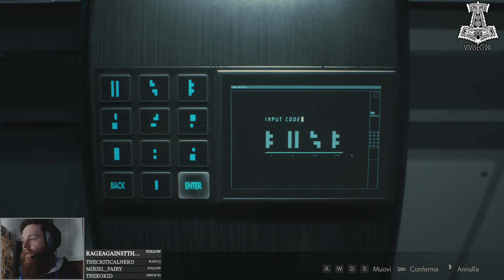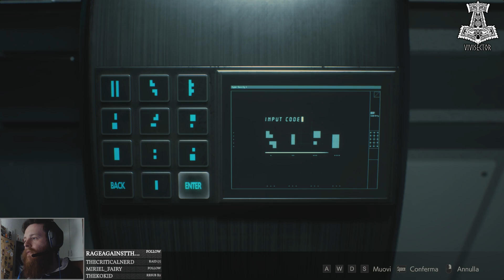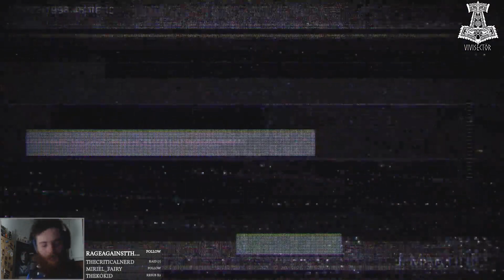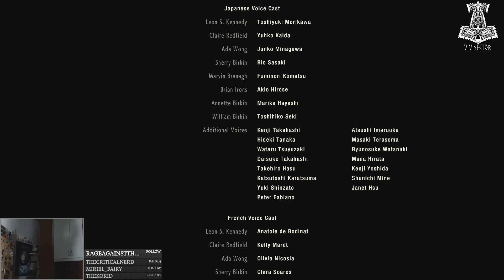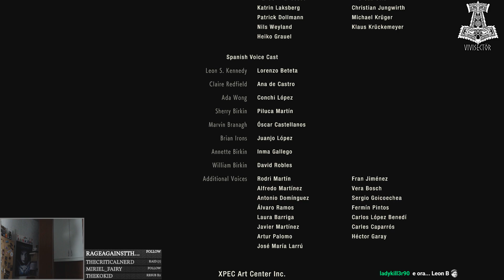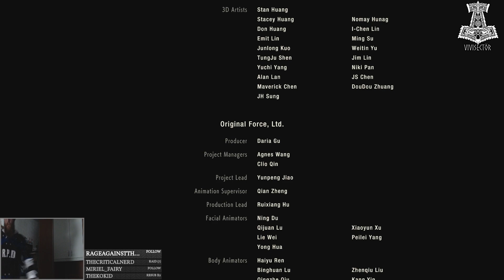RESIDENT EVIL 2 REMAKE Claire A Live #5 FINALE PC Gameplay 1080p sub ITA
Se vi fosse comunque piaciuto il video e vi andasse di supportarmi, potete farlo tramite i seguenti link: